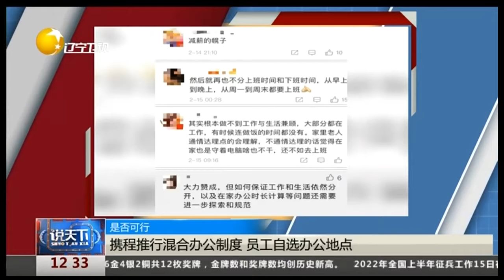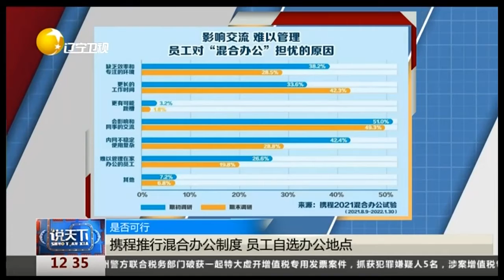是否可行：携程推行混合办公制度，员工自选办公地点